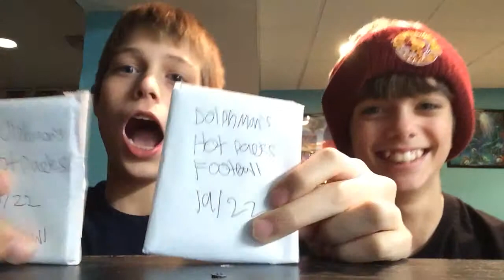Hot packs : episode 5